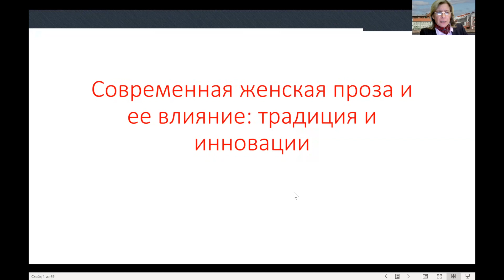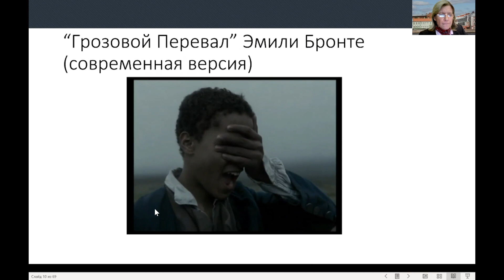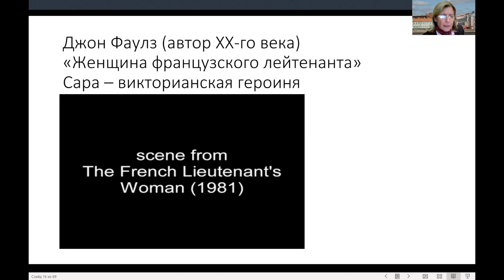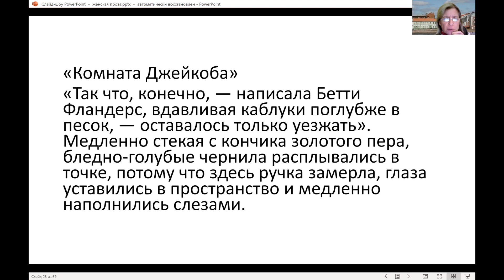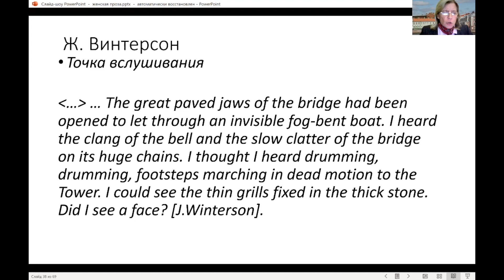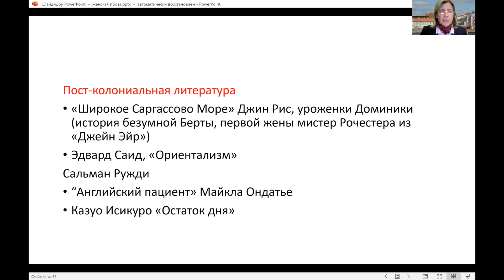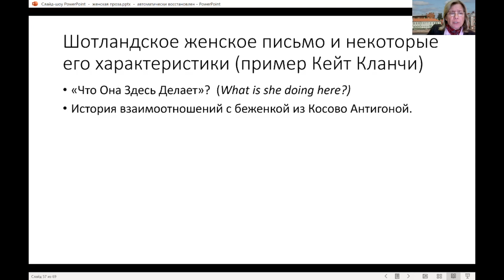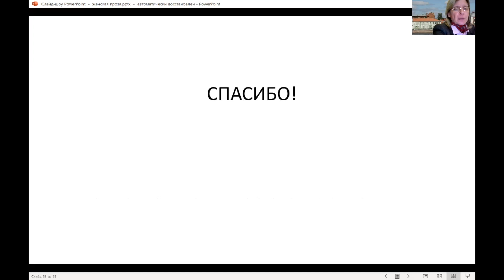Англоязычная женская проза – Цикл лекций, посвященный 300 летию СПбГУ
Современная женская проза – особая тема для разговора. Новый социальный статус женщины требует новых форм повествования и новых героинь. Женщина больше не соревнуется с мужчиной, но с еще большей свободой и откровенностью пишет о волнующих ее темах.

В онлайн-лекции мы рассмотрим основные феминистические работы, оказавшие влияние на появление англоязычной женской прозы. Лекцию прочтет кандидат филологических наук Нина Феликсовна Щербак.